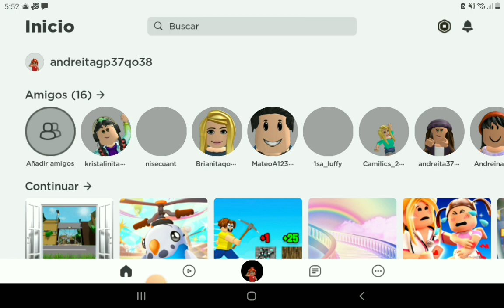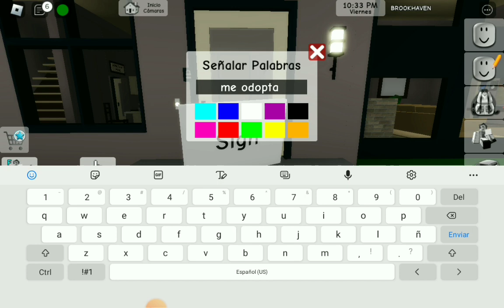buscando mamás interesadas en brokhaven 🏡